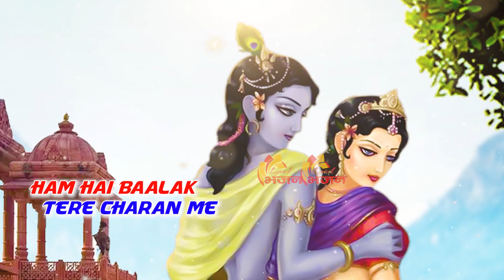रात को सोने से पहले जरुर सुनें ये भजन | Radha Krishna Bhajan | Shyam Bhajan | Krishna Bhajan 2023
Song   :-  447 Naam Hai Tera Taran Hara
Album :-
Singer :- Indu Bansal
Lyrics  :-
Company / Label :- Lyrical Bhajan

Lord Bhakti
God Bhakti
Bhagwan Bhakti
Jai Bhakti
Jay Bhakti
Karma Bhakti
Peace Bhakti
Value Bhakti
Sanskar Bhakti
Hindu Bhakti
Religion Bhakti
Bhajan Bhakti
Aarti Bhajan
Song Bhakti
Chalisa Bhakti
Praise Bhakti
mantra Bhakti
Meditation Bhakti
Mind Bhakti
Devotional Bhakti
Guru Bhakti
Divine Bhakti
Temple Bhakti
Pooja Bhakti Archna Bhakti
Ram Bhakti
Sita Bhakti
Shiva Bhakti
krishan Bhakti
Ganpati Bhakti
Mangalwaar Bhakti
Hanuman Bhakti
Laxmi Bhakti
Sarswati Bhakti
Sai Baba Bhakti
Kali Bhakti
Durga Bhakti
Mata Bhakti
Maa Bhakti
Sad Bhakti Bhajan
Ambe Bhakti
Vishnu Bhakti
Mahalaxmi Bhakti
Ramayan Bhakti
Gayatri Bhakti